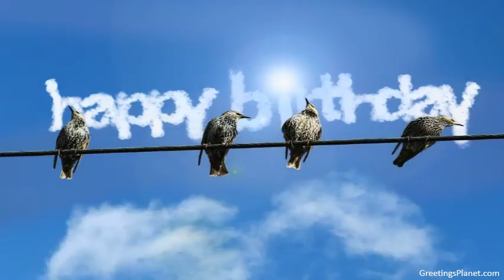Happy Birthday to Chandrakiran